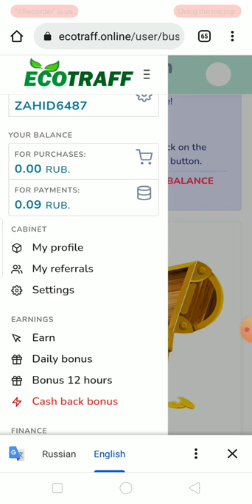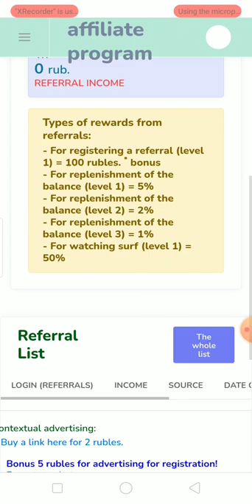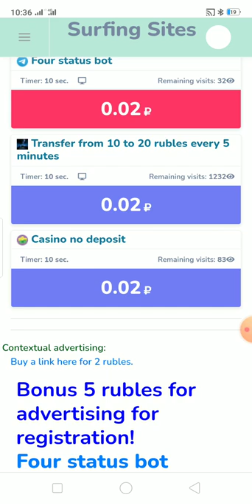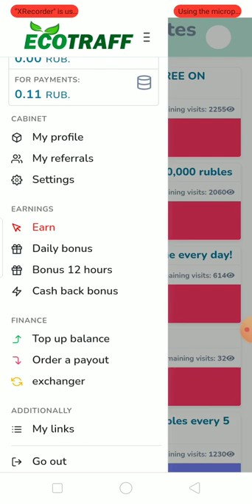ecotraff rubles mining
Rubbles mining site
Rubbles
Rubbles earning
Free rubbles mining
Free ads watching work
squadhash
sssquadhassh
free rubbles mining website without investment earnings tips in this website we can work to watch ads and collect coins and coins withdraw from the account to payeer account perfect money and other payment method like paypal account skrill account payoneer account dogecoin account litecoin account etherrem account btc account facuetpay account a good platform to work here in advertising panel to advertise your account to make money by getting referrals you have to sale your referral you have to buy the referral and take some commission by taking the commission sale the other members you can also buy referral from user market and after purchasing the referral you can sale these referral to user market further there are options to take a survey and make money online without investment earnings earn COINPAYU withdraw from Pakistan by taking survey a real platform of survey earning in offers many other offers available to complete the different tasks and get coins and satoshi which you can convert to real money a real trusted platform of real money online earnings without invewaent